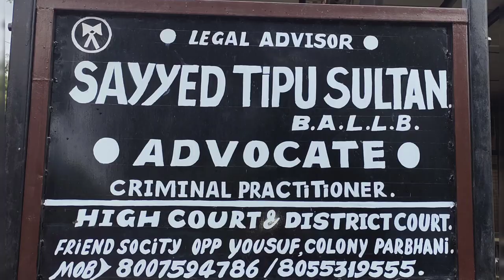Bemari par dal kar mudat Bandhy wali ...jaan sy khtam krny ...suno